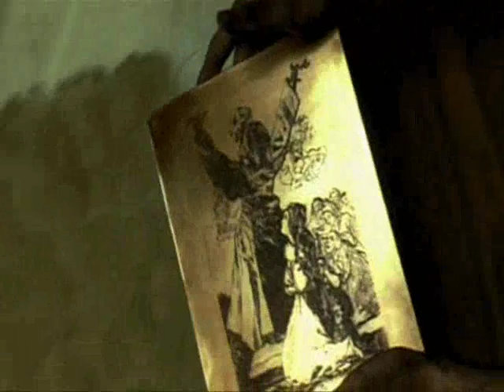Making of Etching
Making of Etching (taken out of "ghoya's ghosts"